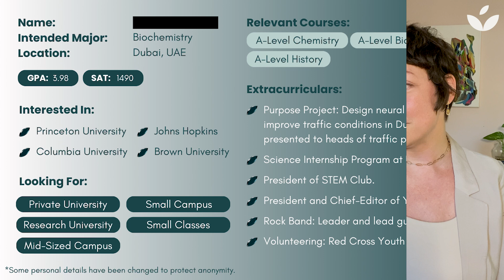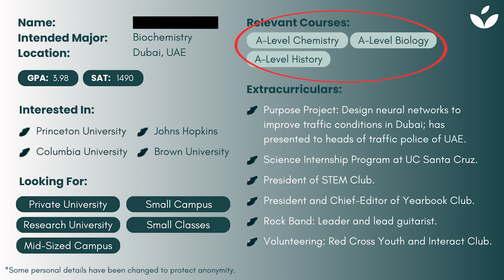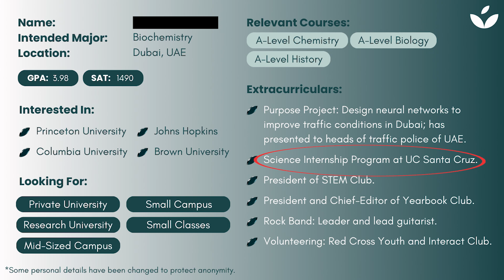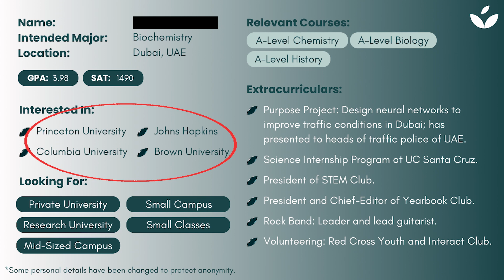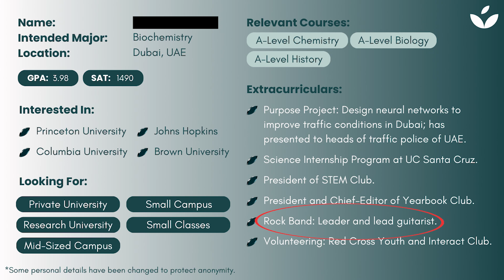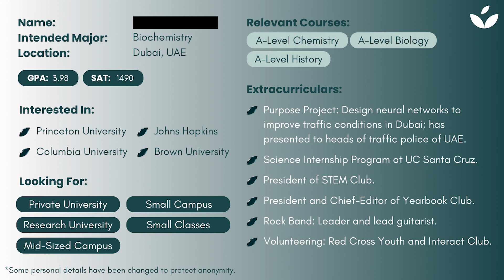Former Admissions Officers Evaluate a STEM Applicant | Profile on Trial EPISODE 1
IvyWise college admissions counselors Katie, Eric, and Rachel evaluate the college applicant profile of a high school student who is interested in biochemistry. What do you think of his profile?

Counselors featured in this episode:

Katie, Former Senior Assistant Director of Admissions, Massachusetts Institute of Technology (MIT)

ABOUT IVYWISE:
At IvyWise, our team of counselors is comprised of former deans and directors of admission with nearly 450 years of collective admissions and real decision-making experience at some of world's top colleges and universities. Learn more about how IvyWise can help you get your college prep on the right track and build a compelling college applicant profile

00:00 Intro
0:11 Meet Eric
0:49 Meet Rachel
1:07 Meet Katie
1:27 Meet the Student
1:45 Course Selection
3:31 Extracurriculars
5:34 College List
9:07 Non-Academic Extracurriculars
11:45 Grades, Testing, and Course Rigor
14:18 Application Strategy
15:04 College List Categories